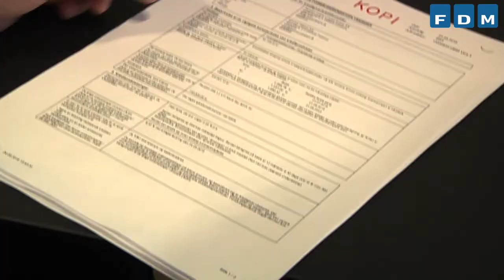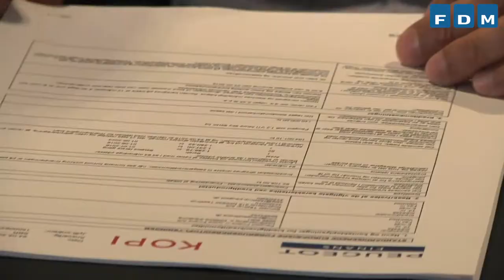Spar penge på billånet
Det kan bogstaveligt betale sig, at undersøge markedet for billån, før du tager af sted for at prøve biler hos forhandleren. Pludselig står du måske med drømmebilen og et forslag til finansiering af bilen i hånden. Men er det nu også det bedste billån for dig? Det bedste billån får du ved at forberede dig. Følg nedenstående råd og vær klar til dit kommende bilkøb.

Vær på forkant.
Der kan være mange penge at spare ved at vælge det rigtige billån. Men mange glemmer at undersøge deres muligheder på forhånd og lader sig derfor nemt friste af bilforhandlerens finansieringstilbud. Det behøver heller ikke at være en dårlig finansiering, for ofte er renten lav, men etableringsomkostningerne kan være høje. Forhandlerens stiftelsesprovision er forhandlerens løn for at oprette lånet og er som udgangspunkt til forhandling. Så undersøg på forhånd, hvad der bedst kan svare sig for dig.

Sammenlign priser via ÅOP.
Mange har forståeligt nok vanskeligt ved at gennemskue prisen på et billån. Udover renten er der etableringsomkostninger og evt. løbende gebyrer. Alle låneomkostningerne er sammenfattet i et sammenligneligt begreb: ÅOP. Det er en forkortelse for Årlig Omkostning i Procent, som kan betragtes som kiloprisen på penge. Vil du sammenligne billån, bør du derfor bruge ÅOP for at få det samlede overblik. Det er ikke alle forhandlere, der er lige gode til at oplyse ÅOP, men du har ret til at få dette oplyst.

Fast eller variabel rente.
Du kan vælge billån med enten fast eller variabel rente. Fast rente koster lige nu lidt ekstra om måneden, men giver til gengæld budgetsikkerhed i hele låneperioden. Med variabel rente kan du udnytte det lave renteniveau i dag og den nærmeste fremtid. Der er dog ingen sikkerhed for, hvilke rentestigninger du kan få. Vælger du et billån i banken, kan renten ofte være til forhandling.

Indfrielse af billån.
De fleste indfrier deres billån før tid, fordi de har behov for eller blot ønsker en ny bil. Her skal du være opmærksom på, at du altid skal betale alle etableringsomkostningerne, som er en del af restgælden. Du sparer til gengæld de fremtidige renter, hvis du opsiger lånet før tid. Undersøg på forhånd hvilke omkostninger der er forbundet med at opsige lånet før tid.

14 dages fortrydelsesret.
Det er de færreste, der ved, at der normalt er 14 dages fortrydelsesret på en finansieringsaftale optaget ude hos en bilforhandler. Dog skal du være opmærksom på, at en slutseddel og dermed bilkøbet er bindende, og at du derfor skal finde en anden finansieringsløsning.